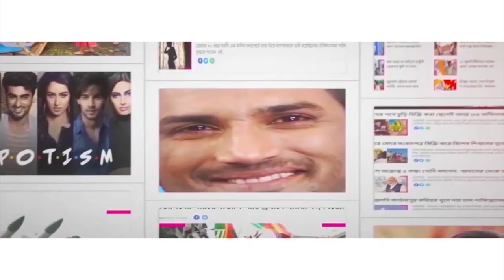ঘরে ফিরল তিতাসরা, বিমান বন্দরে উচ্ছ্বাস! India’s U-19 women’s winning players from Bengal returns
India’s U19 World Cup-winning players Hrishita Basu and Titas Sadhu received a grand reception at the airport on their return to Kolkata on Wednesday. 19-year-old Hrishita Basu scripted history by becoming part of the inaugural U-19 T20 World Cup winning side and got a hero welcome at the airport. Both Hrishita and Titas were welcome by the Sports Minister of Bengal Aroop Biswas and CAB chief Snehasish Ganguly at the Netaji Subhash Chandra Bose International airport in Kolkata. Watch Aaj Bikel news to know in details.